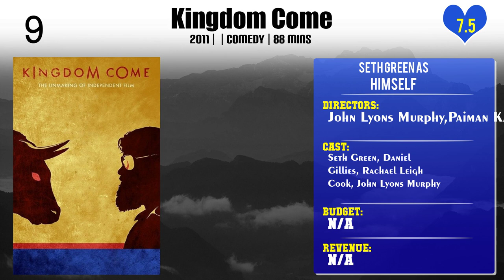Seth Green Top 10 Movies of Seth Green| Best 10 Movies of Seth Green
Top 10 Movies of Seth Green

Find the list of top 10 and best movies by Seth Green
The Sheik
Kingdom Come
Robot Chicken: Star Wars Episode II
Wrestling Isn't Wrestling
Wolfman's Got Nards
Robot Chicken: DC Comics Special
A Very Special Freakin Family Guy Christmas
Pennywise: The Story of IT
Family Guy Presents: Stewie Kills Lois and Lois Kills Stewie
Half-Shell Heroes: Blast to the Past

Pl. Comment down your favorite movie of Seth Green